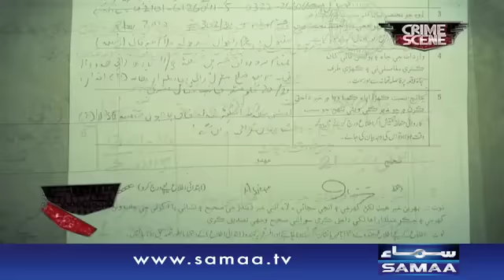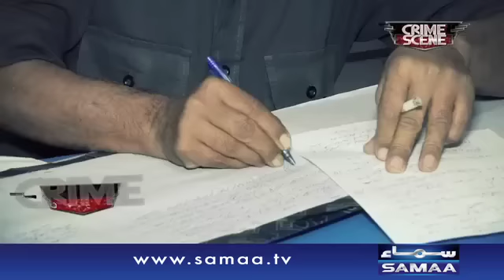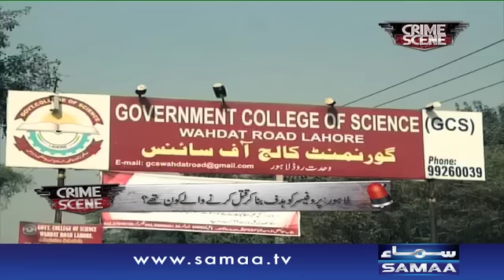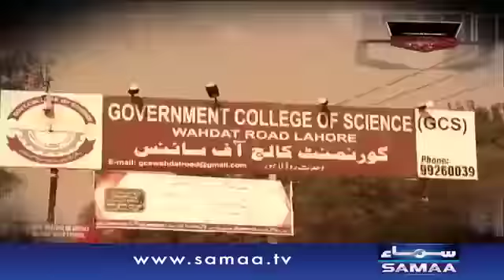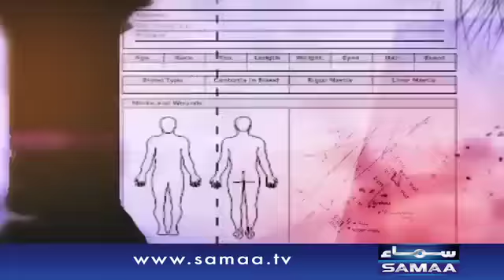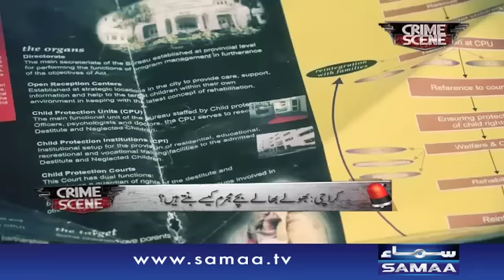Professor Ka Qatl | Crime Scene | SAMAA TV | Beena Khan | 24 Nov 2016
Jannay kay lia dekhiye,Crime Scene